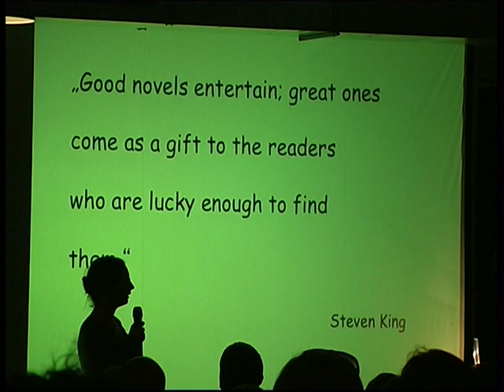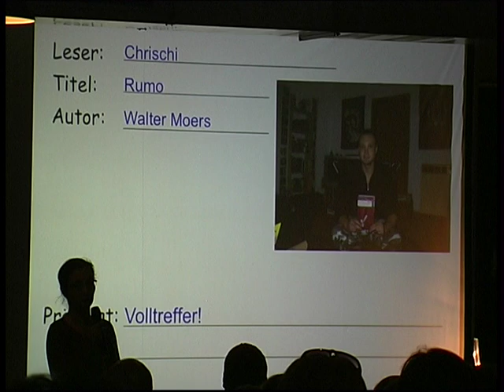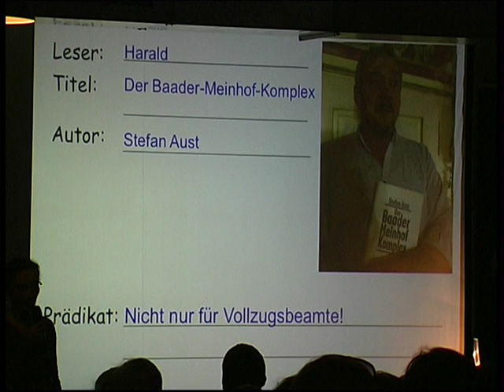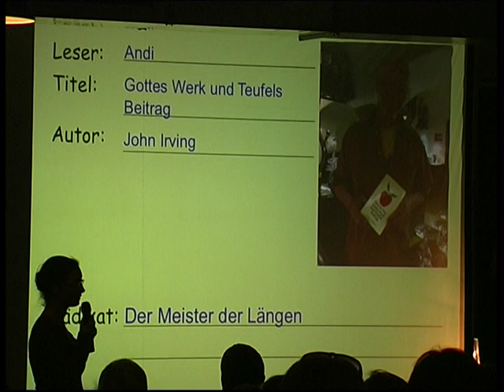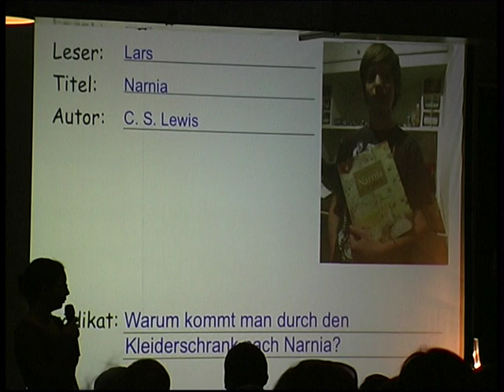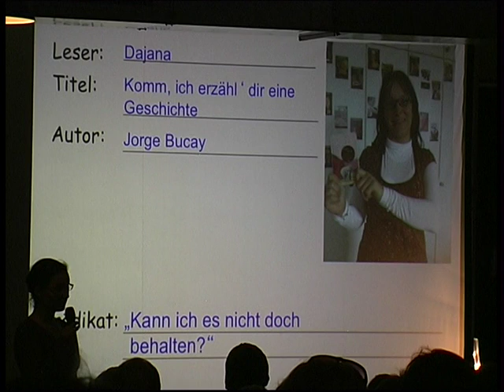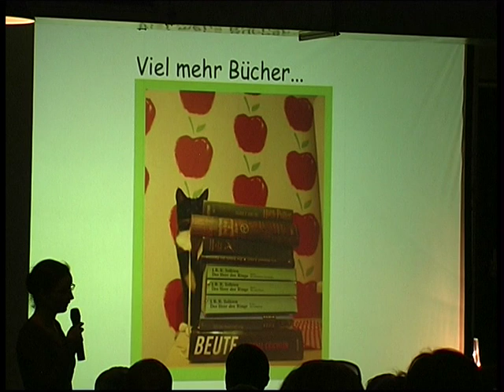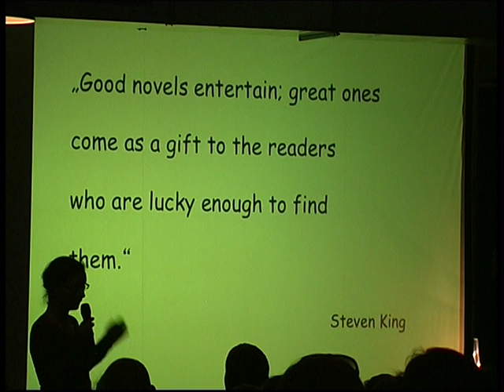pecha-kucha-Präsentation von Sabine Eberhard - Bücher die man gelesen haben sollte.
pecha-kucha-Präsentation von Sabine Eberhard - Bücher  die man gelesen haben sollte. Vorgetragen bei der pecha-kucha-night Aalen am 11.11.11 im Freudenschmaus Aalen.